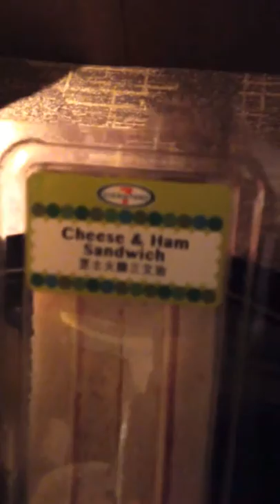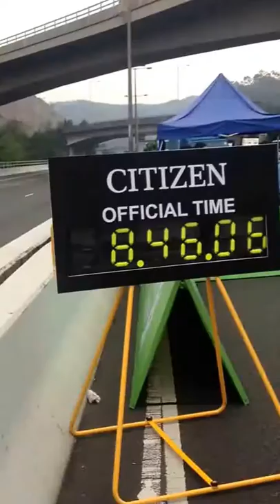2015 Hong Kong Marathon